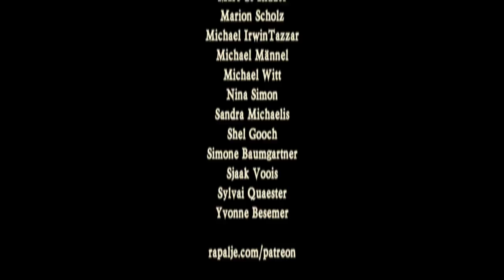Wat zullen we drinken @ Castlefest - Rapalje Celtic Folk Live Music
Rapalje performs a Celtic folk music live concert at Castlefest with "Wat zullen we drinken" in the Netherlands

Imagine yourself in a completely different world at Castlefest world music festival

The Fantasy festival of light in the Netherlands. A fest for young and old, where, as soon as you enter the gates, you find yourself in the Other World. Castlefest is a total experience with lots of music, fantasy writers, themed catering, medieval crafts and a large market which offers everything a fantasy fan is looking for.

Castlefest characterizes itself by a unique ambiance. This makes that regular visitors are looking forward to the next edition a year in advance. It creates a feeling where you find yourself in a completely different world, causing a daze and homesickness for weeks after the event took place.